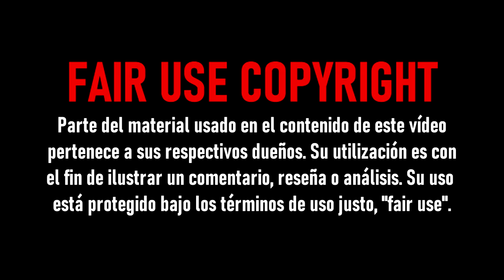CRÍTICAS RÁPIDAS | AVATAR: EL SENTIDO DEL AGUA - La misma película, otra vez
Más de diez años hemos tenido que esperar para poder ver la secuela de Avatar. ¿Merece la pena? Ya te digo yo que no.

Parte del material usado en el contenido de este vídeo pertenece a sus respectivos dueños. Su utilización es con el fin de ilustrar un comentario, reseña o análisis.